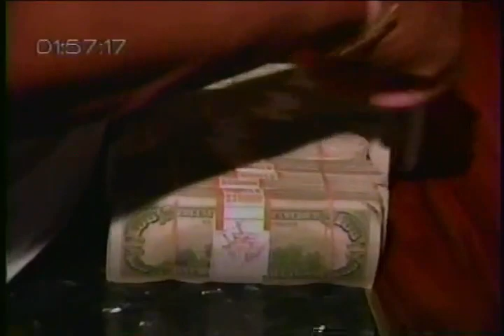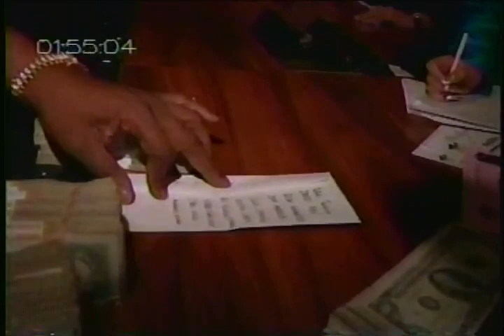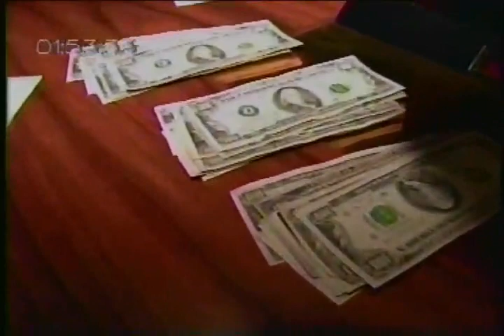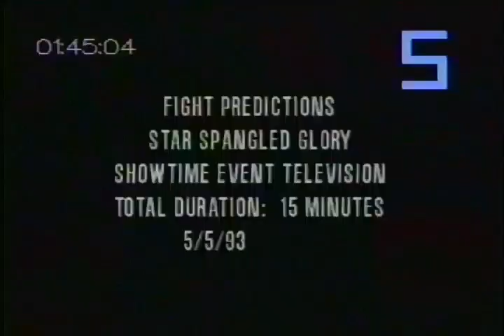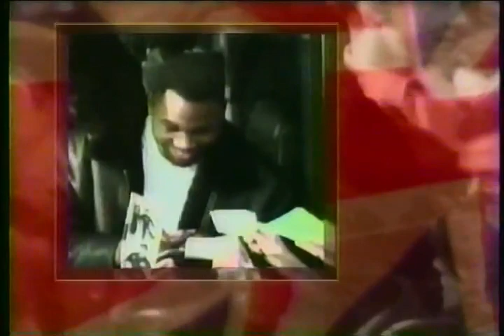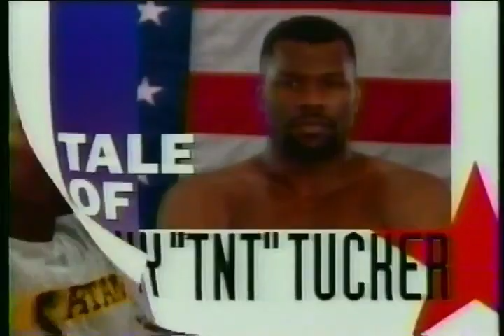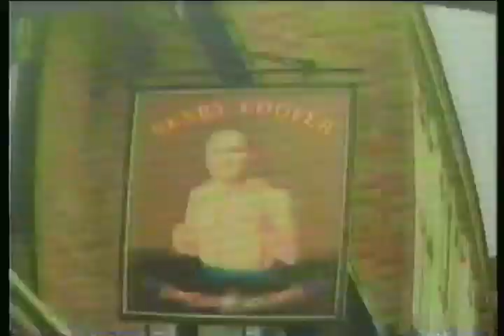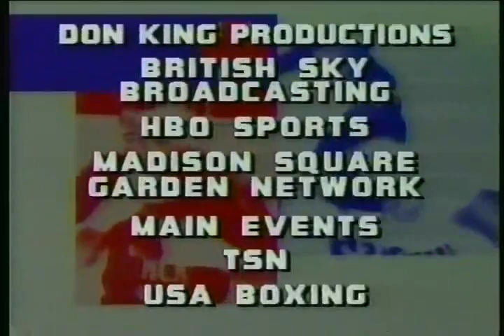Boxing: Lewis vs. Tucker Prefight Shows (1993)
Lennox Lewis vs. Tony Tucker Prefight Shows (1993)